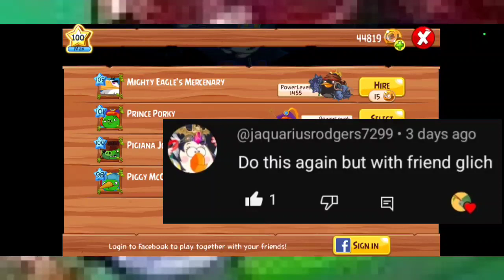dont use Angelic Rainbird against APLHA PIG! | ABE 3.3.0 mod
anjery bribs epik
angrybirds epic
cave 25
pigu paradise
mod.